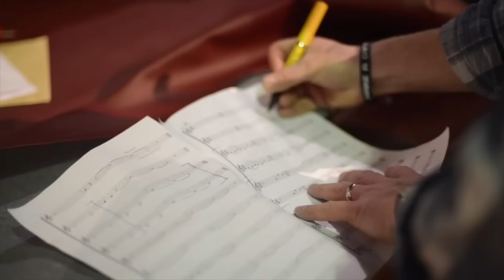Jerusalem (Queen Elizabeth II Tribute) - Naturally 7 feat. The Swingles & Chantage Choir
We are starting our NEW TOUR in September 2023: "N7 @ the Movies"!
Remembering Queen Elizabeth II
April 21, 1926 - September 8, 2022

Vocal Arrangement by James Rose.